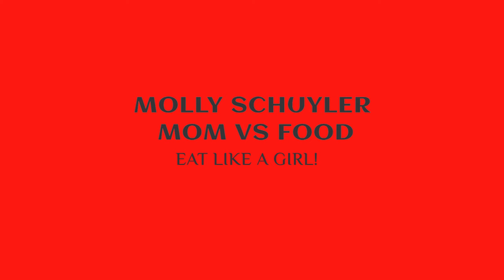THE INDUSTRIAL REVOLUTION !!! X2! OVER 10 LBS | MOLLY SCHUYLER | MOM VS FOOD | NEVER BEEN DONE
The Industrial Revolution!! Valparaiso, Indiana. They have a stacked burger challenge over 5 lbs consisting of 4 - one lb beef patties, cheese , pot roast and wedge potatoes. I’ve been here before but I only did one for my video. This is over 10 pounds of meat and potatoes! Oh my God I don’t know if I can finish it but it sure looks delicious. The restaurant is extremely inviting the staff is awesome and I will definitely be back to try again to see what else I can find to do for a challenge. Enjoy!

mollyschuylereats

molly schuyler

music creds

epidemic sounds